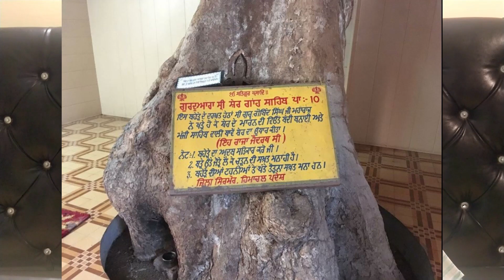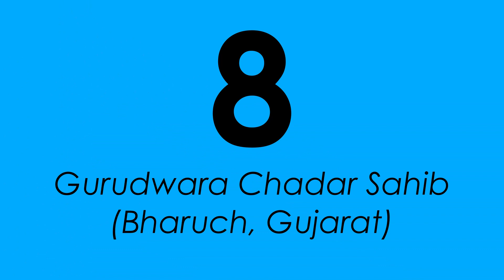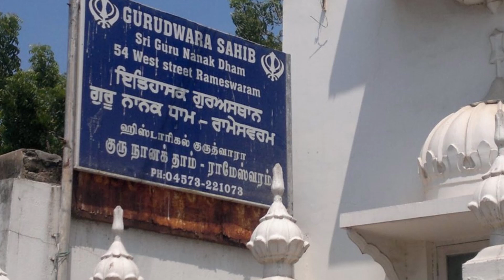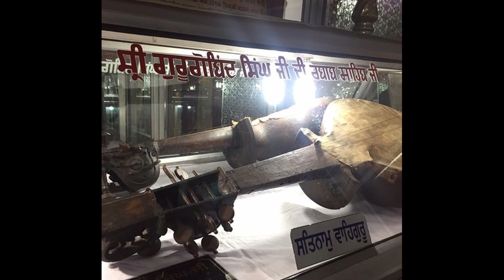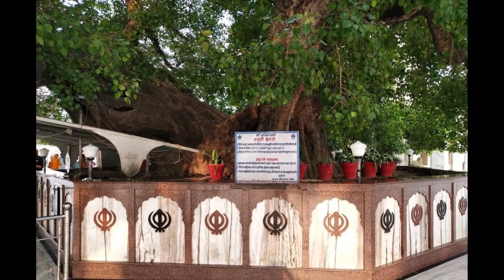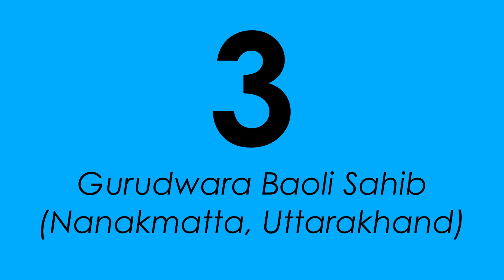10 ऐतिहासिक गुरूद्वारे ऑफ़ इंडिया | 10 Historical Gurudwaras of India | Gurudwaras in India | Hindi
Through this video, you'll get to know about 10 historical Gurudwaras of India which have some stories /legends attached to them. These historical Gurudwaras in India have been visited and blessed by some of the Sikh Gurus. Do visit these famous gurudwaras in India to seek the blessings of the Almighty God and get ready to dive into the journey of spirituality and enlightenment.

“Tum Māt Pitā Ham Bārik Tērē,
Tumarī Kripā Mah Sūkh Ghanērē”

Time Stamps:
0:00 - Introduction
0:33 - Gurudwara Shergarh Sahib, Himachal Pradesh
2:31 - Gurudwara Badi Sikh Sangat Sahib, Kolkata
3:39 - Gurudwara Chadar Sahib, Bharuch, Gujarat
5:06 - Gurudwara Barchha Sahib, Assam
6:40 - Gurudwara Guru Nanak Dham Sahib, Rameshwaram
8:40 - Gurudwara Mandi Sahib, Himachal Pradesh
10:12 - Gurudwara Peepal Tree- Sri Baba Almast Ji Sahib, Himachal Pradesh
11:55 - Gurudwara Baoli Sahib, Nanakmatta, Uttarakhand
12:57 - Gurudwara Doodh Wala Kuan Sahib, Nanakmatta, Uttarakhand
14:08 - Gurudwara Paur Sahib, Himachal Pradesh

Photo/Images Credits:
1) Gurdwara barhuch.jpg / Owner: Hpt Lucky